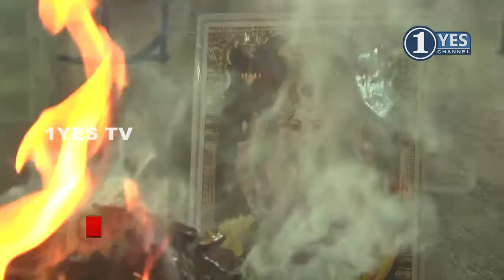சுந்தரமூர்த்தி சுவாமி திருக்கோவில் | கும்பாபிஷேகம் | அம்பத்தூர் | 1Yes Tv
திருக்கோவில் உலா  தீப ஒளி
தினமும் காலை மற்றும் மாலை  6 மணிக்கு